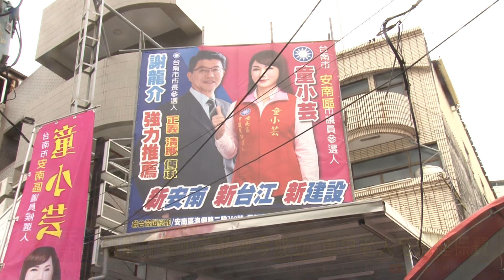謝龍介童小芸競總今成立 重申老人免繳健保費20220916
謝龍介童小芸競總今成立  重申老人免繳健保費
距離年底選舉只剩下兩個多月的時間，各參選人最近也陸續成立競選總部，舉辦造勢活動，國民黨市長參選人謝龍介以及安南區市議員參選人童小芸聯合競選部，今天正式成立，上午童小芸在總部舉行成立茶會，多多里長鄉親都到場贊聲，對於年底選舉，童小芸表示謝龍介提出65歲以上長輩免繳健保費獲得很大迴響，也希望鄉親年底投票支持，讓謝龍介有機會將這項政見落實。